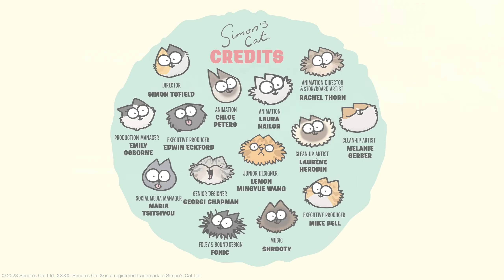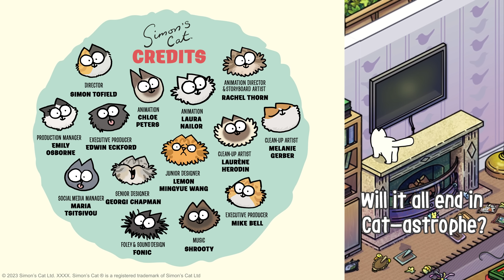THE TRIP - Cat Sitting Pt. 1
Simon prepares for a much needed holiday without the cats. Can Simon's sister handle his two rascals while he's away? Find out in this first part of our latest special 'The Trip - Cat Sitting Pt.1'
Exclusively on Apple Arcade!
Credits:
Director: Simon Tofield
Animation Director & Storyboard Artist: Rachel Thorn
Animation: Laura Nailor & Chloe Peters
Clean Up Artists: Laurène Herodin & Melanie Gerber
Senior Designer: Georgi Chapman
Junior Designer: Lemon Mingyue Wang
Social Media Manager: Maria Tsitsivou
Production Manager: Emily Osborne
Executive Producers: Edwin Eckford, Mike Bell
Foley & Sound Design: Fonic
Opening Title Music: Shrooty